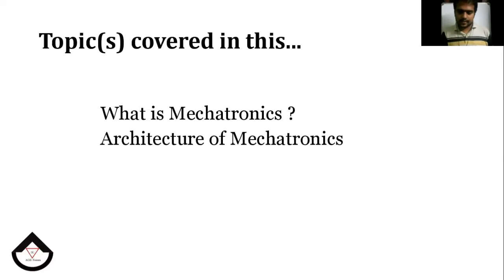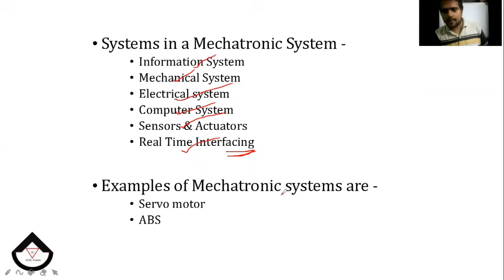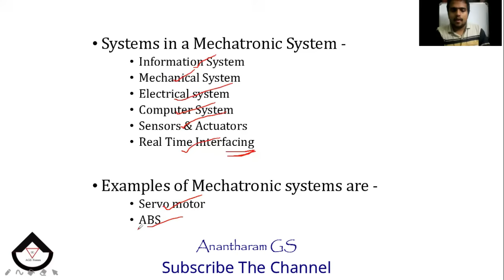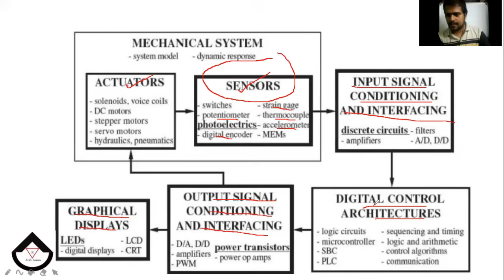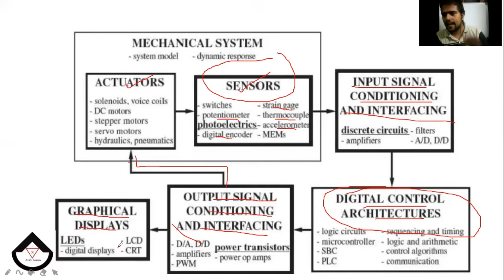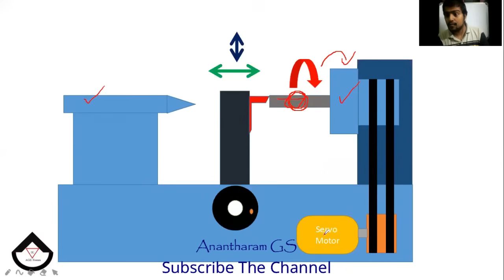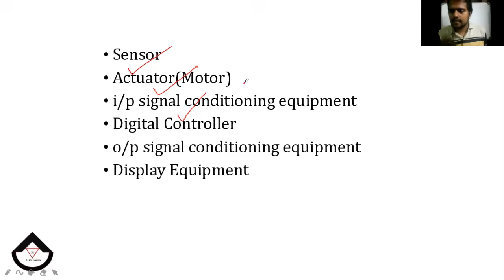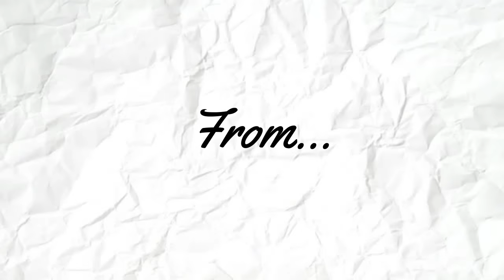KTU Mechatronics Module 1 Part 1 - KTU B.Tech Mechanical - Malayalam - AGS Forum - Anantharam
This is an Educational vlog published by AGS Forum. Presented by Anantharam GS to help students succeed in their academic life. To identify their passion and work tirelessly for that.
Link for the Other Channel AGS Forum -

Please excuse for the flaws in the video.
Title -
Shoot Location -
Gadgets Used -